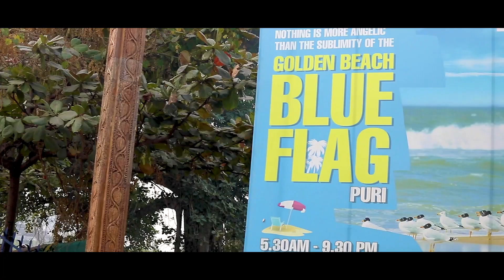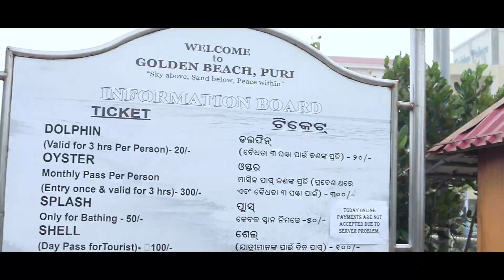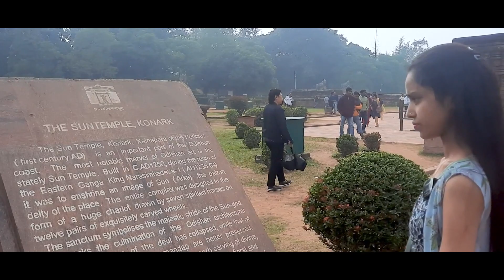EP 03 || Puri Tour Guide || পুরী 2 রাত 3 দিনের ট্যুর প্ল্যান | Konark Temple | Golden Beach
Puri Tour Guide || পুরী 2 রাত 3 দিনের ট্যুর প্ল্যান | Konark Temple | Golden Beach | Water Sport

Welcome to "Get Set Travel," your ultimate guide to the enchanting district of Odisha, India! In this captivating travel vlog, we embark on a thrilling journey through the heart of Odisha, exploring its magnificent Temple Trails and indulging in the Beach Bliss it has to offer.

I Booked my Odisha trip with RT Holidays

00:00
00:36
02:24
06:16
07:30
08:05
08:55
09:05